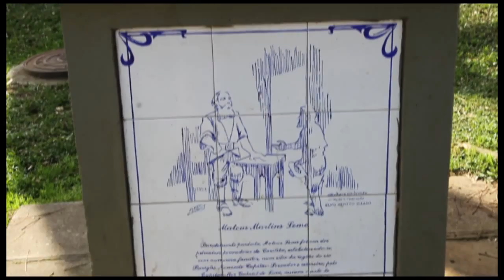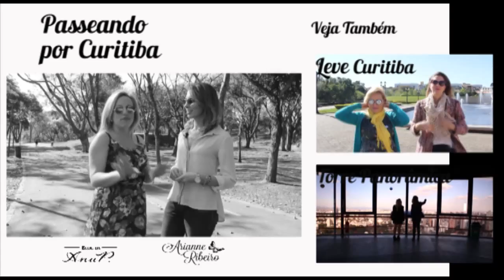3# Episódio: Passeando por Curitiba: Parque São Lourenço.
Esse é o terceiro episódio da nossa web-série passeando por Curitiba.
Novo destino: Parque São Lourenço.